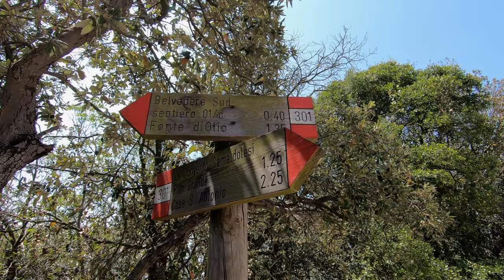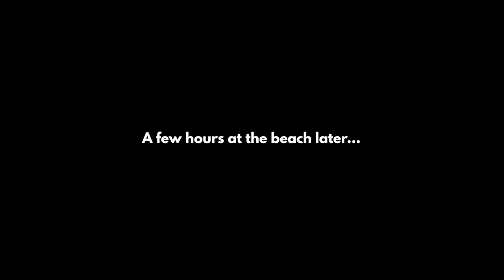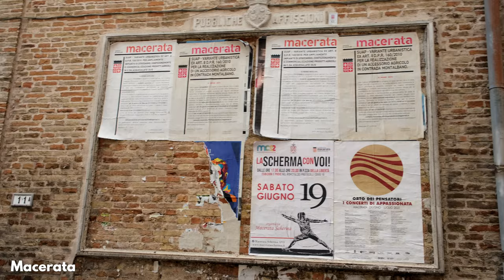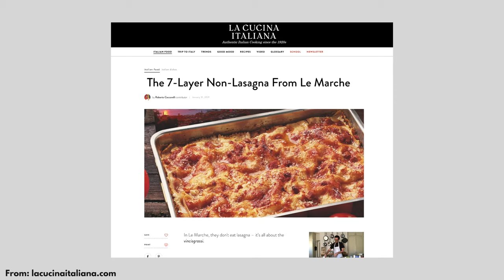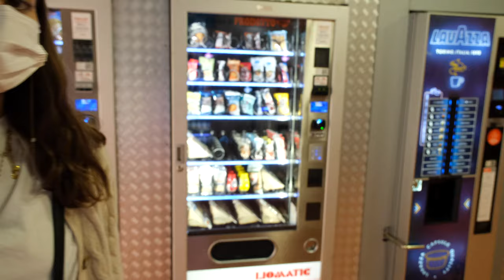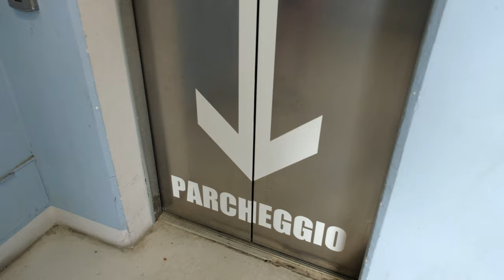Italy's Chicken Liver Lasagna: A Taste Test (+exploring Macerata) | Italy Road Trip Ep. 4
Italy Vlog episode 4: The fourth episode from our road trip through Italy: Apart from being described as “Italy in a nutshell”, Macerata is also home to Vincisgrassi, a local speciality similar to lasagne that is said to have been invented in 1799. The main difference between lasagne and Vincisgrassi lies in the ragù, as they’re made with different kinds of meat.

Although there are lots of different recipes that vary from household to household, most Vincisgrassi versions include chicken intestines, such as the liver and heart, sweetbreads, pancetta with Béchamel sauce, sometimes truffles and herbs and spices. Macerata, would be our last stop in Le Marche before driving to Montepulciano in Tuscany.

In the previous episodes we spent some days eating and sightseeing in Rome, rented a classic Fiat 500 and drove to the Le Marche region in Italy. After exploring the towns of Ascoli Piceno and Ripatransone, it was time to relax a little and plan a beach day on Italy’s east coast. This plan changed slightly, when we discovered a nice looking viewpoint on Google Maps, which we ended up hiking to before finally spending the afternoon at the beach. For dinner we decided to have a picnic back at our hotel with a Pan di Stelle tasting as dessert.

In Tuscany we’re staying close to Montepulciano and San Gimignano, but we’ll also explore many more towns from there, such as Siena, Pienza and Volterra. Our road trip ends in Florence, where we’ll also spend a few days sightseeing and trying out food specialities.

Restaurants and places in this video:

0:00 - Start
1:45 - Belvedere Sud Viewpoint
2:43 - Ristorante da Silvio
3:00 - Spiaggia San Michele
6:40 - Macerata
8:26 - Osteria dei Fiori
12:14 - Rosso Rubino Trattoria Siena

We are Zoe and Simon and when we're not working or staying at home due to global travel restrictions, we love to travel whenever we can. Food plays a big role for us when travelling, so you might see a lot of that here. We also shoot cooking videos, review travel gear as well as cooking equipment. Join us on our upcoming trips!